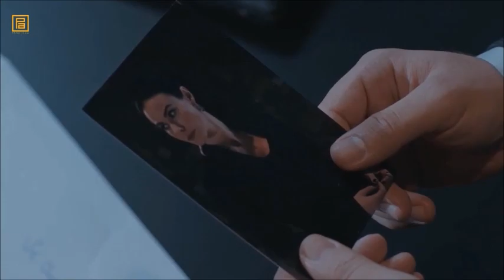Kurtlar Vadisi Pusu 273.Bolum Fragman